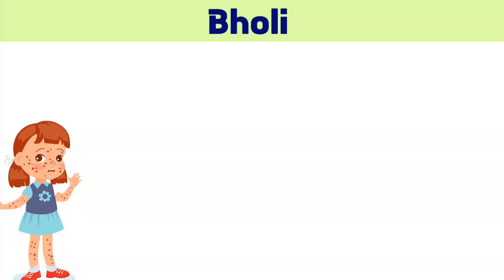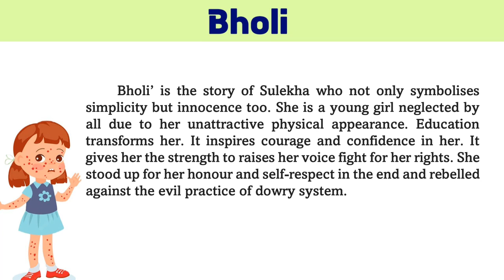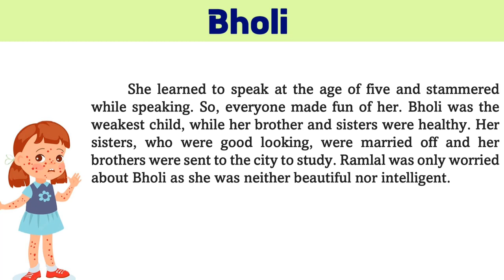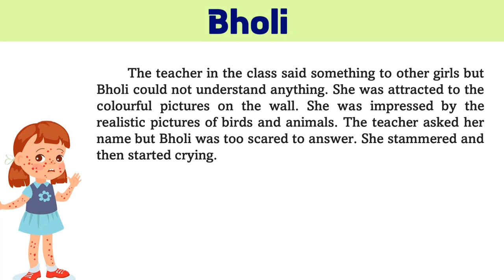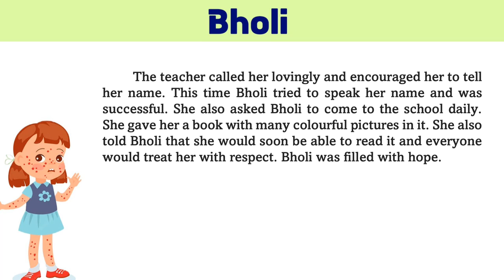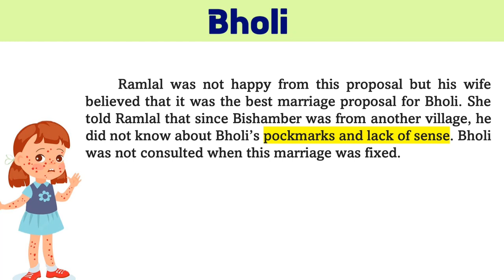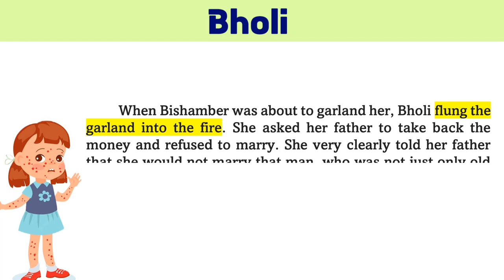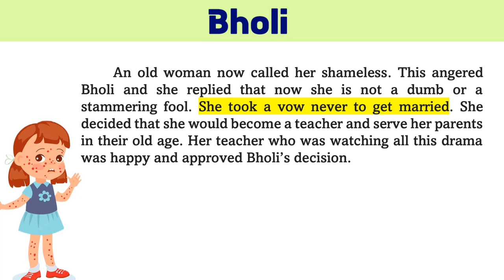Bholi English Summary Kannada Explanation Karnataka SSLC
First Flight Lessons/ Karnataka  SSLC First Language English Lessons in Kannada.
ಕೆಳಗಿನ ಪಾಠಗಳ ಕನ್ನಡ ವಿವರಣೆಗಳು ಲಭ್ಯ
The Proposal
Amanda
Animals
The Trees
Fog
The Necklace
The Hack Driver
Bholi